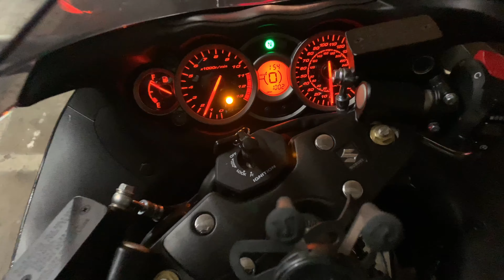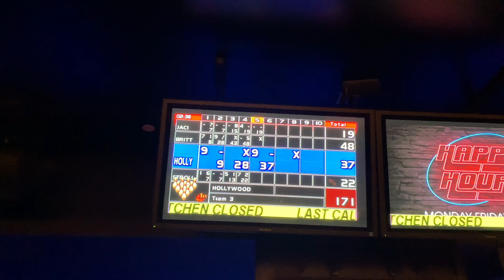I’ve got 3 beautiful women joining me tonight LamboFit Day80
Second time trying to upload this video.